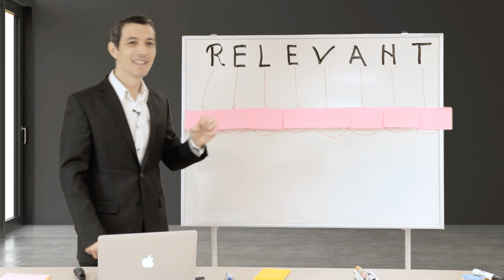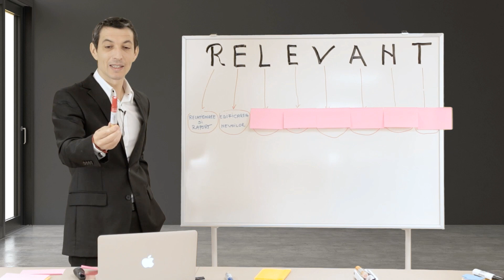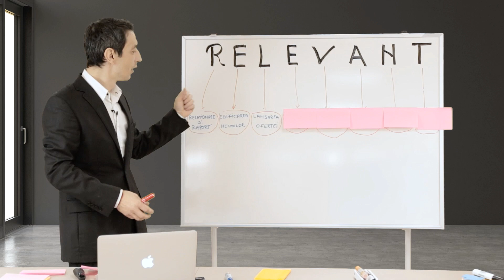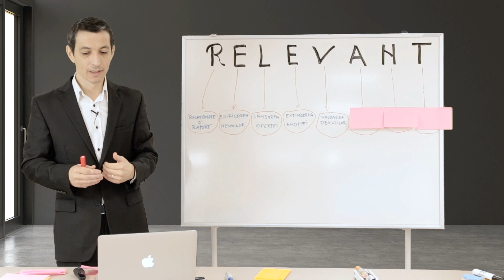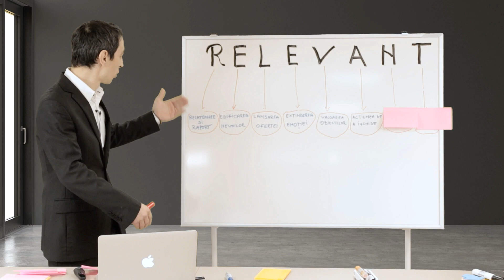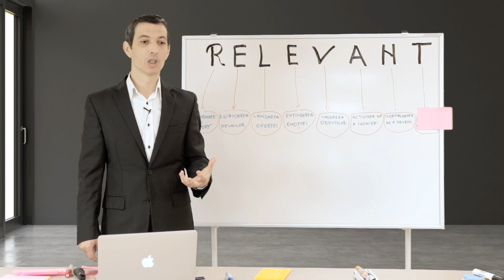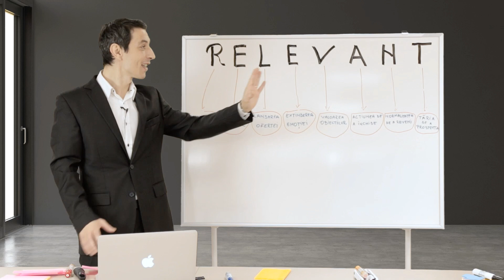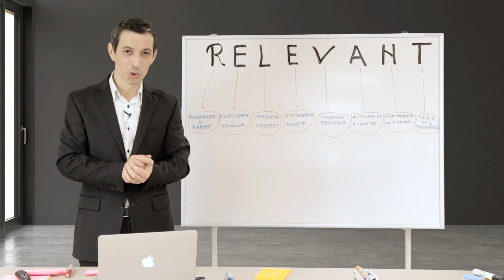Curs vânzari online - Cum vinzi mai mult? - Relevanta in vanzari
În acest video ai acces gratuit la primul modul din cursul online de vânzari Sales Academy
1. Comportamentul care vinde – RELEVANT

    Relaționare și raport
    Edificarea nevoilor
    Lansarea ofertei
    Extinderea emoției
    Valorificarea obiecțiilor
    Acțiunea de a închide
    Normalitatea de a reveni
    Tăria de a prospecta